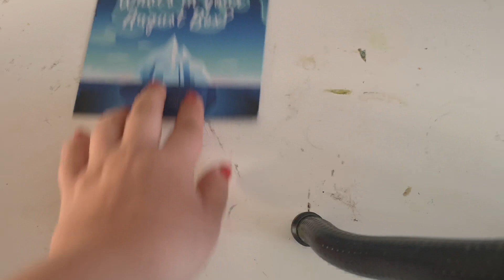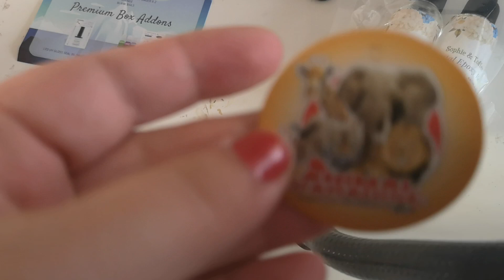Box Sophie and Toffee août Aurora Snow valley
Ce mois ci vous aurez dans votre box
Un clé usb
4 moules : 2 cubes 1 grand et 1 petit
2 moules montagne un grand et 4 petit
1 pigment liquide noir
1 figurine dauphin
1 lot de résine epoxy
1 résine uv blanche
2 boîtes de paillettes holographiques gun et argent
1 seringue
2 sachets de poudre phosphorescente
1 cache en silicone pour pouvoir incruster votre clé usb
Un lot de perles bizarres transparentes

Je vous met le lien pour vous aussi trouver la prochaine box ou du matériel pour vos créations